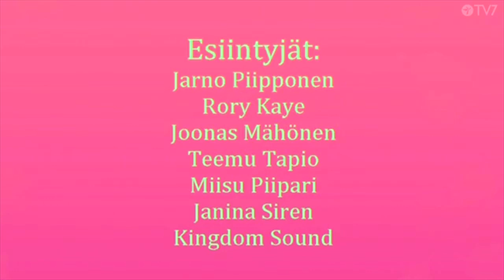Varsinais-Suomen rukouskonferenssi Teemu Tapio 16.11.2019 Jakso 2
ilaisuudessa mukana ovat mm. Jarno ja Ilona Piipponen, Teemu ja Minna Tapio, sekä Miisu Piipari. Lisäksi useita muita lyhyitä puheenvuoroja sekä esirukouksia. Ylistys Janina Siren.
Varsinais-Suomen rukouskonferenssi
Teemu Tapio.